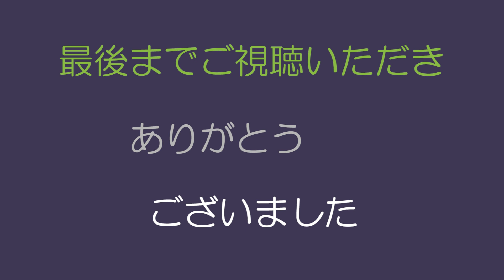エレクトーン「アイドル」YOASOBI〜norikoさんからのリクエストにお応えして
アニメ『【推しの子】』オープニングテーマ。
アメリカのビルボード・グローバル・チャートで首位獲得など、驚異的ヒット！

作詞者 Ayase
作曲者 Ayase
エレクトーン編曲 小林 武

全体のテンポを♩=166に上げています。

感謝の気持ちをこめて、皆様からのリクエストにお応えしたいと思います。
弾いて欲しい曲がありましたらコメント欄にどうぞ。
まだまだお待ちしております＾＾